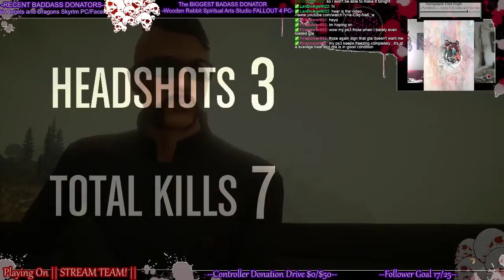VIP ONLY SUNDAY FUNDAY (Part 15)